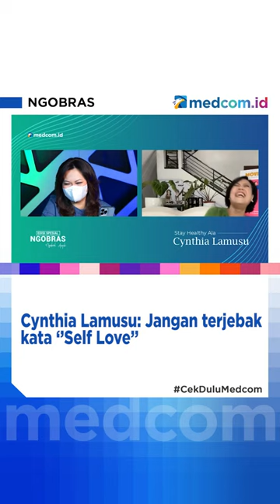Cynthia Lamusu : Jangan terjebak kata ‘’Self Love’’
Ujaran ‘’Self Love’’ atau mencintai diri sendiri memang menjadi salah satu penyemangat untuk diri sendiri, sikap menerima, menghargai diri sendiri menjadi point utama yang dicanangkan oleh bentuk self love ini. Namun sayang, menurut Cynthia B3, seringkali kita malah terjebak dalam self love, sehingga membuat kita terlena. Istri dari actor Surya Saputra ini juga menambahkan, self love bukan hanya menerima, namun kita juga harus merawat diri kita sebaik mungkin.